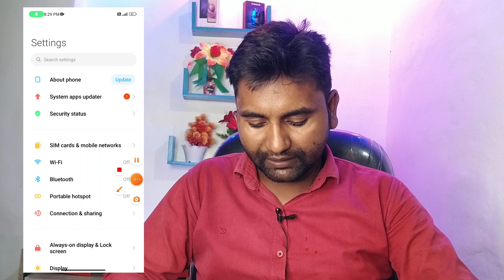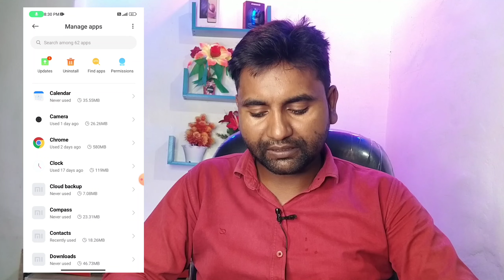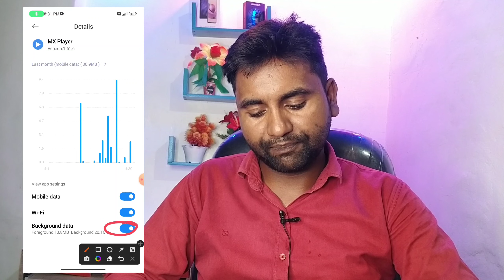internet pack jaldi khatam ho jata hai kya Karen | data jaldi khatm ho jata hai kya Karen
💐💐💐💐💐💐Welcome 💐💐💐💐💐💐

internet pack jaldi khatam ho jata hai kya Karen | internet pack jaldi khatarnak Ho kya Karen

Hello ,Friends
Mera Naam Hai Ramu Nishad Aur Aap Sabhi Ka Hamare youtube Channel Par Welcome hai .Dosto Hamare is Channel Par

👉Youtube Tips

👉Unboxing,Review

👉 YouTube Tech

👉 YouTube Update

👉Science &Technology

Sab kuch milega to aap channel ko

⏰⏰Video Upload Karne Ka Time ⏰⏰
                    👉8 PM

mobile ka internet pack jaldi khatm ho jata hai
mobile ka internet pack jaldi khatm ho jata hai kya Karen
net pack ki balty kaise badhaen
mobile phone ka internet din bhar kaise chalayen
mobile phone ka internet adhik samay Tak kaise chalayen
mobile mobile phone ka data jaldi khatm hone per kya Karen
mobile phone ka data jaldi khatm ho jata hai kya Karen
mobile phone ka data dinbhar chalane ke liye trip
mobile phone ka data jaldi khatm na ho kaise karen bye

         UP (Uttar Pradesh)